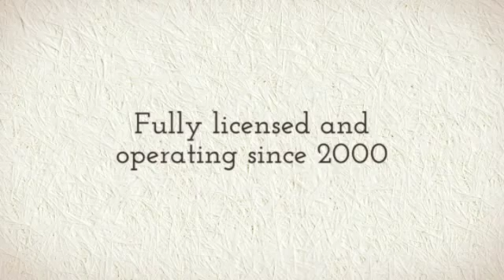Ace day Care